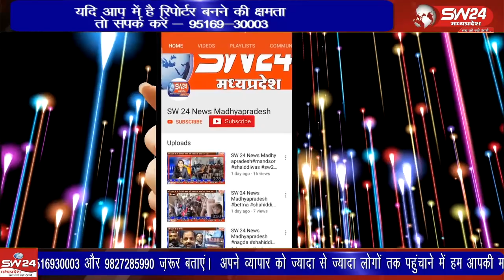गोगावां में हर साल की तरह इस साल भी ईद मिलादुन्नबी के अवसर पर नगर के गली मोहल्लों में जुलूस निकाला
खरगोन जिले के गोगावां में हर साल की तरह इस साल भी ईद मिलादुन्नबी के अवसर पर नगर के गली मोहल्लों में जुलूस निकाला गया।
गोगावां से इक़बाल हकीम की रिपोर्ट।